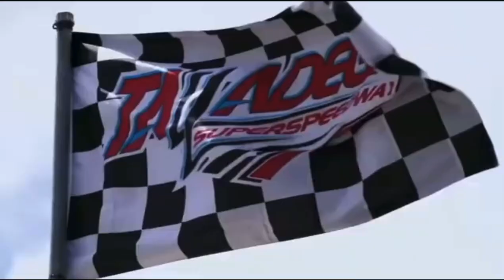NASCAR Music Video-Here Comes The Thunder